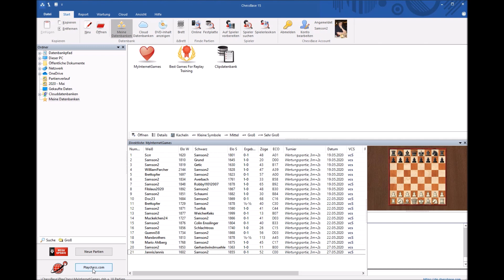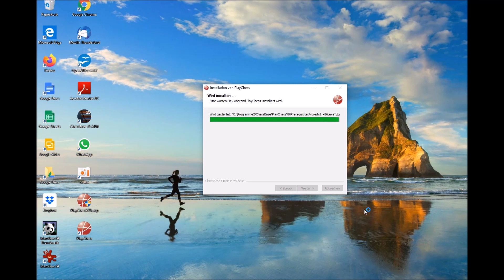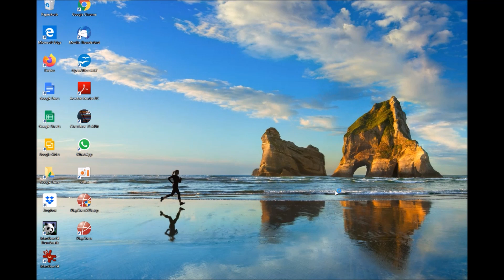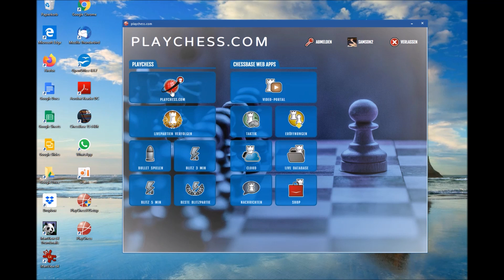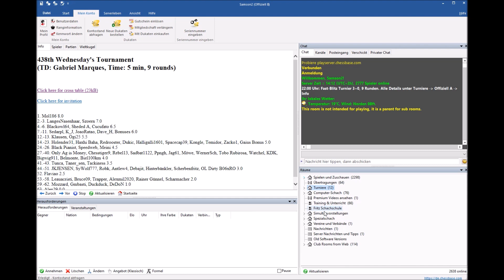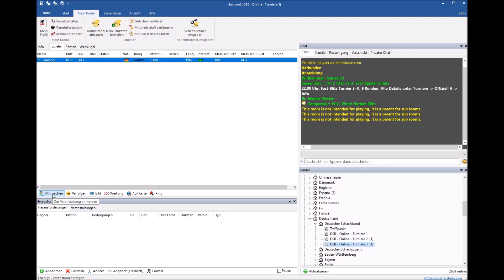Anleitung für PlayChess